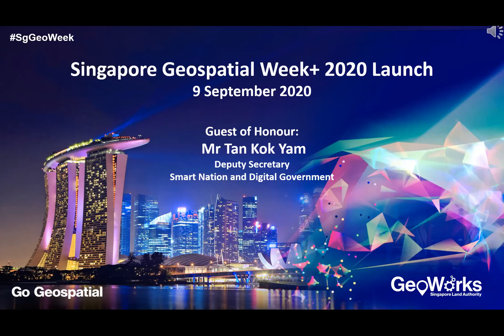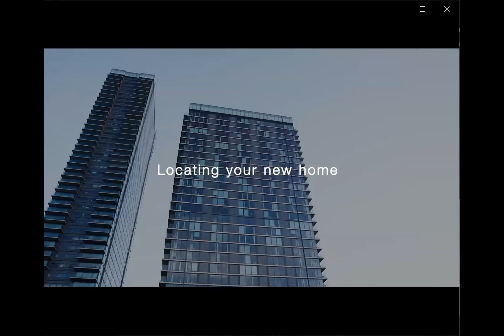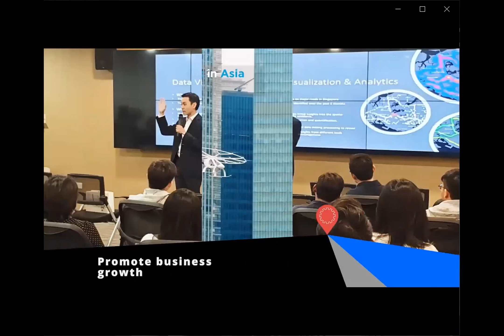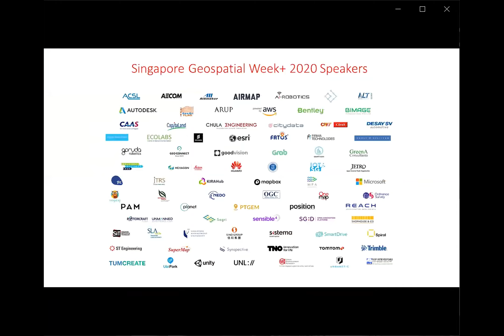SgGeoWeek Launch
Singapore Geospatial Week+ 2020 was officially launched on 9th September 2020 with Mr. Tan Kok Yam, Deputy Secretary, Smart Nation and Digital Government and Mr. Simon Ong, Acting Chief Executive, Singapore Land Authority.

The launch was then followed by a panel discussion on “The Future of Geospatial” featuring Dr. Nadine Alameh, CEO, Open Geospatial Consortium, Dr. Hasanuddin Zainal Abidin, Institute of Technology Bandung and Chairman, Geospatial Information Agency Indonesia (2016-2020) and Mr. Leslie Wong, Managing Director, Esri South Asia with Mr. Siau Yong NG, Director, Geospatial & Data and Chief Data Officer, Singapore Land Authority as moderator.